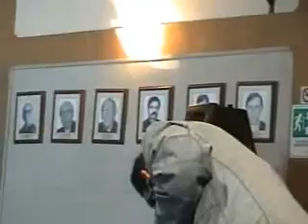Oscar Henao - Hallel para jóvenes 1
Enseñanza del Teólogo Oscar Henao Director de la Fundación Escuela Bíblica Católica Yeshua